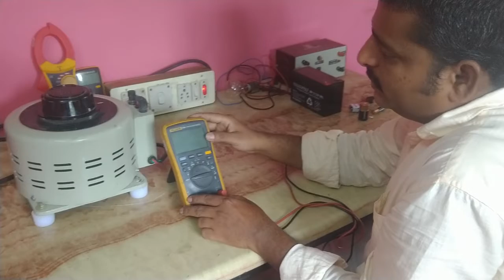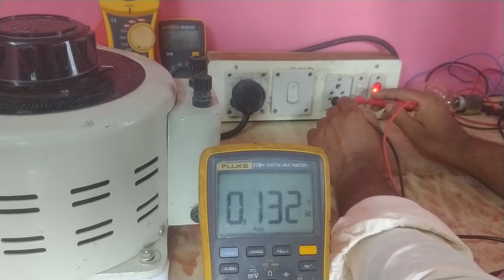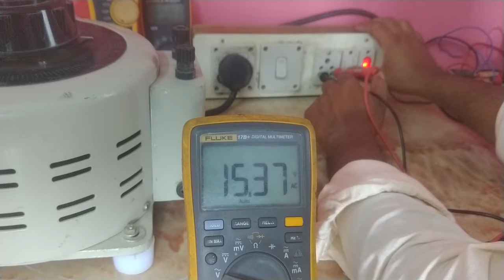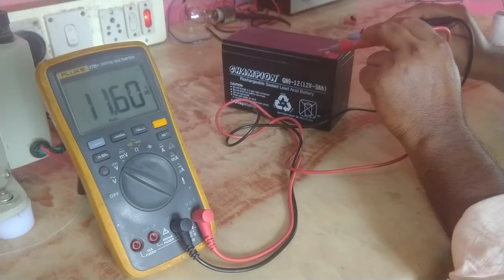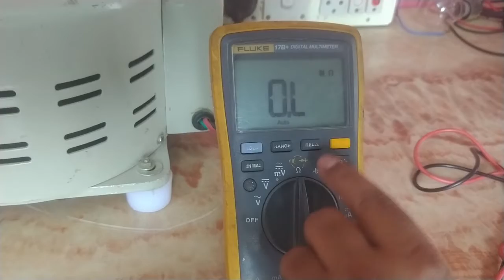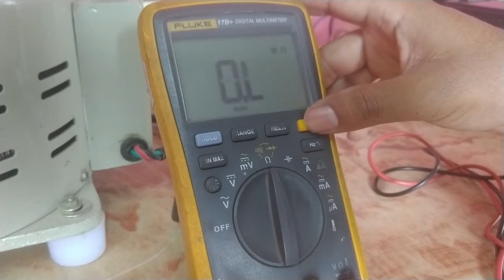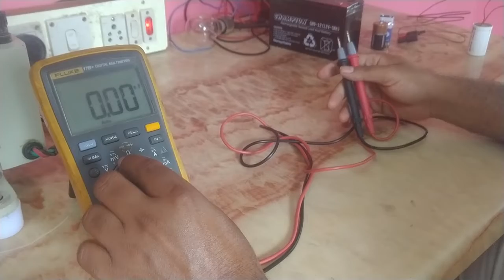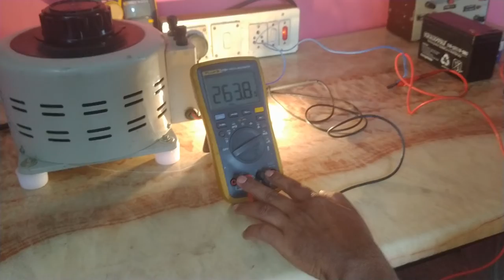How to use multimeter in Tamil-Digital Fluke-17B+மல்டிமீட்டரை எவ்வாறு பயன்படுத்துவது-CSN ELECTRICALS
This is basic for how to use digital multimeter useful for  electrical students and electricians.  How to measure voltage, current, resistance, capacitance and continuity. Fluke-17B+